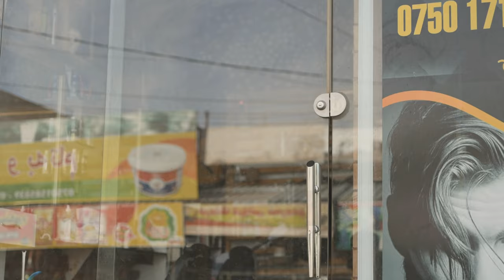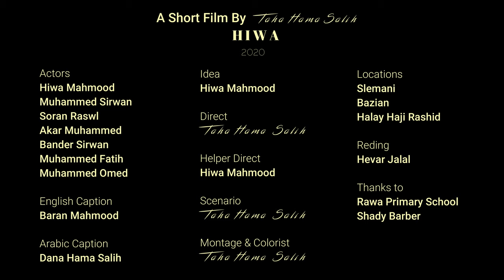Hiwa Short Film - کورتە فیلمی هیوا (4K)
کورتە فیلمی هیوا - چیرۆکی ڕاستەقینەی " هیوا محمود" کە لە هەژاریەوە بوە بە خاوەن پیشەی خۆی، ئێستابە پیشەکەی خزمەتی هەژاران دەکات.

A Short Film By Taha Hama Salih " Hiwa" 2020
Idea : Hiwa Mahmood
Direct : Taha Hama Salih
Helper Direct : Hiwa Mahmood
Camera : Taha Hama Salih
scenario : Taha Hama Salih
Montage & Colorist : Taha Hama Salih
Reading : Hevar Jalal

Kwrta Filmy Hiwa
kwrta Flimy Hiwa
Kwrta Filmi Hiwa
Kwrta Flimi Hiwa
 كورته فيلمى هيوا
كورتة فيلمي هيوا
 كورته فليمى هيوا
كورتة فليمي هيوا